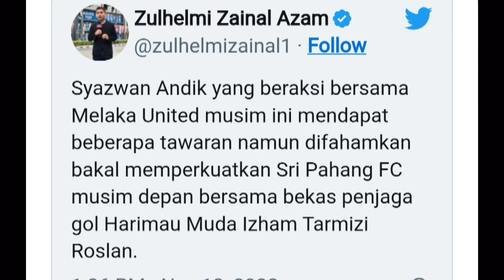IZHAM TARMIZI BAKAL PERKUAT PAHANG MUSIM DEPAN???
Liga Malaysia yang mana akan tamat musimnya pada hujung bulan ini sememangnya meriah dengan perpindahan pemain begitu juga dengan jurulatih...

 timbul desas-desus mengenai perpindahan beberapa pemain Johor Darul Ta’zim (JDT) ke pasukan lain musim hadapan,

 wartawan Astro Arena, Zulhelmi Zainal Azam memberi satu bayangan bahawa dua pemain JDT bakal meninggalkan pasukan gergasi dari selatan tanah air itu untuk menuju ke Sri Pahang FC.